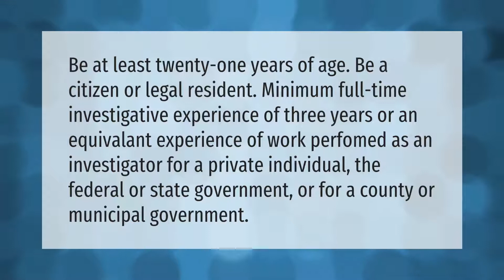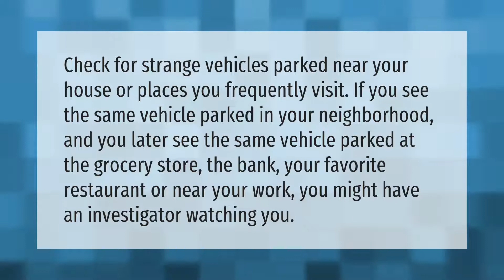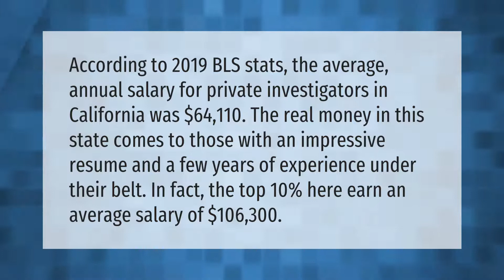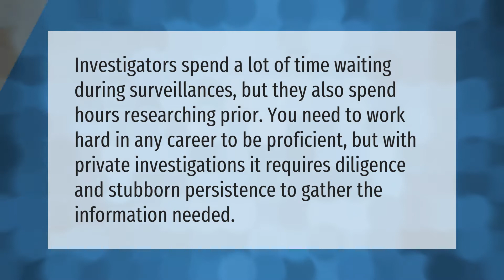Can anyone become a private investigator?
00:00 - Can anyone become a private investigator?
00:38 - How much does a PI cost?
01:09 - How do you tell if a private investigator is watching you?
01:39 - Do private investigators get paid well?
02:15 - What is the demand for private investigators?
02:46 - How hard is it to be a private investigator?

Laura S. Harris (2021, May 8.) Can anyone become a private investigator?
    AskAbout.video/articles/Can-anyone-become-a-private-investigator-242500